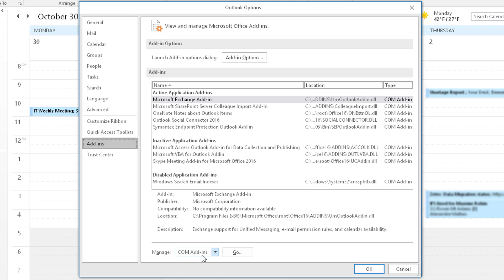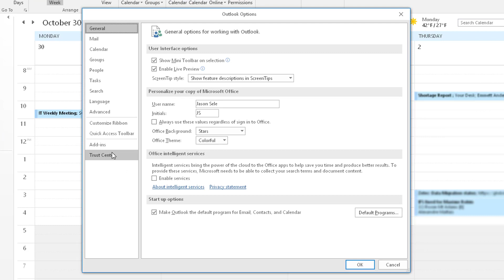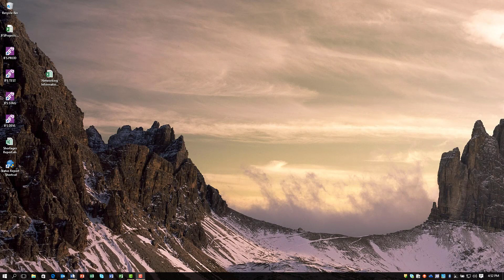New Skype Meeting Button Missing in Outlook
If you have Skype for Business installed and the New Skype Meeting button is missing or does not  show up each time you open Outlook this video will show you how to restore it permanently.